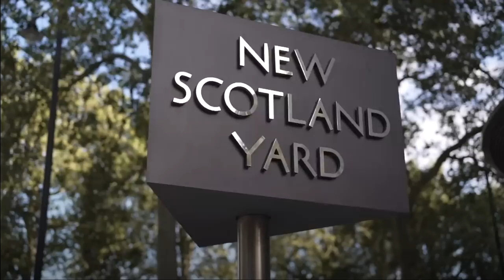Woman raped by Met Police officer speaks out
Lauren Taylor was 16 years old when she was raped by a Met Police officer during a blind date in 2010.

Adam Provan was convicted of raping Lauren and jailed for nine years but he successfully appealed that conviction in 2022.

After a re-trial in May he was found guilty in June of six counts of rape of a fellow police officer between 2003 and 2005, and of two counts of rape of Lauren Taylor.

The offences were all committed while he was a serving officer at what was then Barking and Dagenham Police.